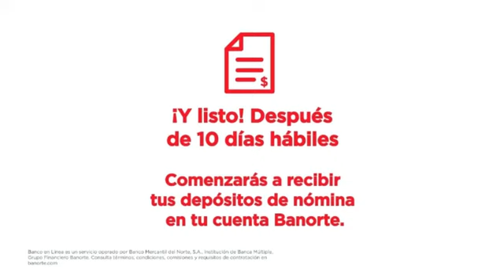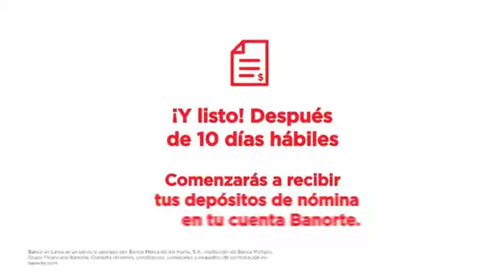Cambia tu Nómina a Banorte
Disfruta de los beneficios que te da tener tu nómina en Banorte.